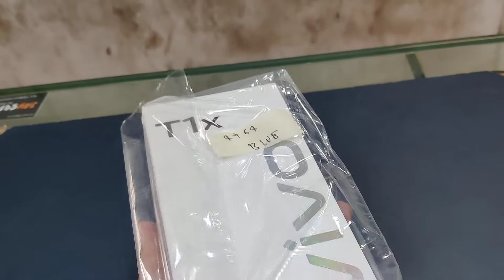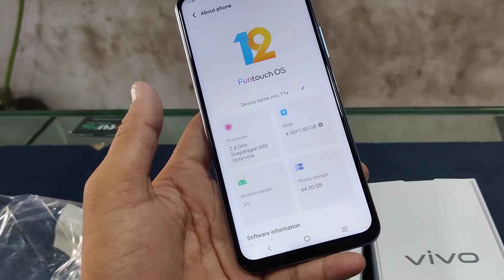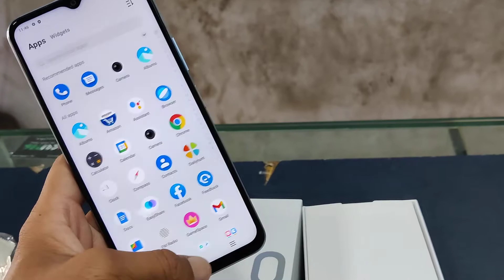VIVO T1X 4GB 64GB UNBOXING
The Vivo T1x smartphone is powered by a Snapdragon 680 octa-core processor that features the 6 nm chipset process to let you seamlessly browse through your graphic-intensive tasks. Also, it is equipped with a clock speed of up to 2.4 GHz, which allows you to experience blazing-fast performance on this phone.

5000mah battry
18 w fast charging